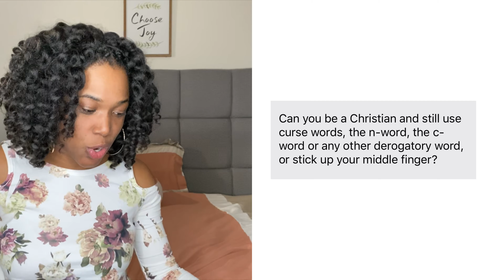Can You Curse and Still Be a Christian? - Q&A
Hey lovelies!

Today I asked y’all to ask me ANYTHING. Let’s see how this goes!

Also, I accidentally misquoted Psalm 19:14, and said it was Proverbs. My apologies.